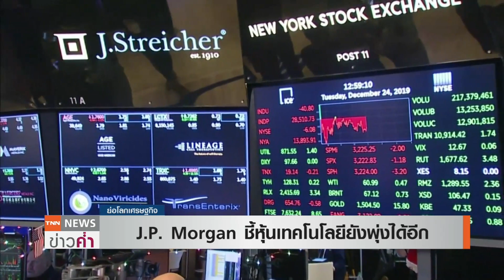J.P. Morgan ชี้หุ้นเทคโนโลยียังพุ่งได้อีก I ย่อโลกเศรษฐกิจ 24 ส ค 63